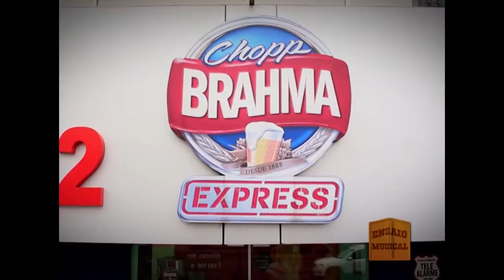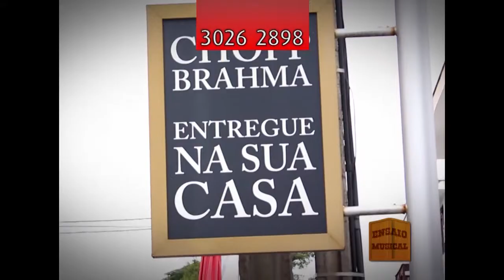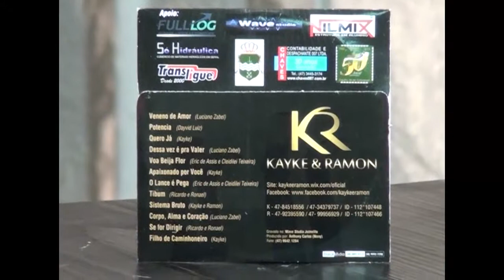Ensaio Musical - Kayke e Ramon - 12/10/2013 - Bloco 1